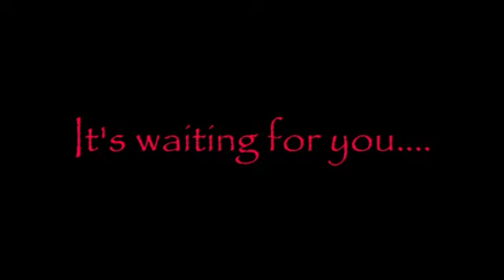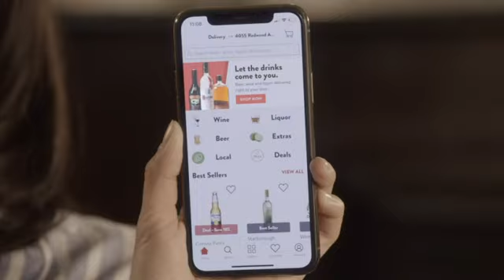House of Cards® - Ep. 841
This week Dave talks with New York Times best-selling author, journalist, and professional poker player Maria Konnikova about her book, The Biggest Bluff: How I Learned to Pay Attention, Master Myself and Win.